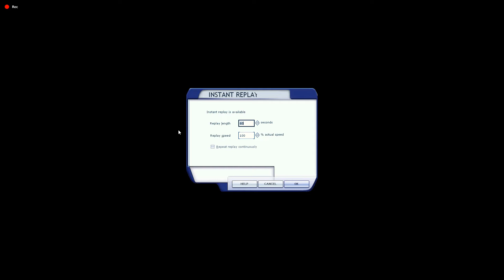Atterrissage Aéroport de Vienne Schwechat A321 FSX